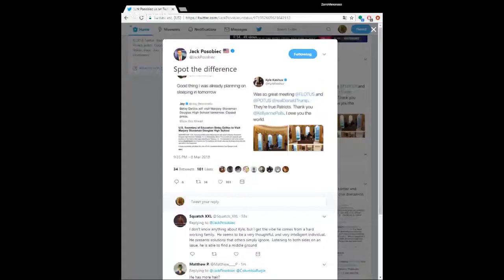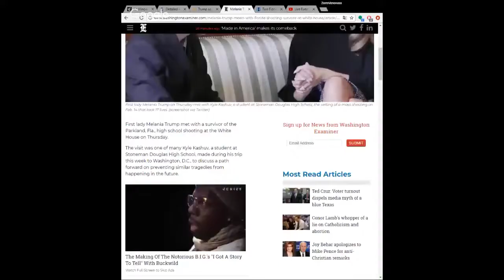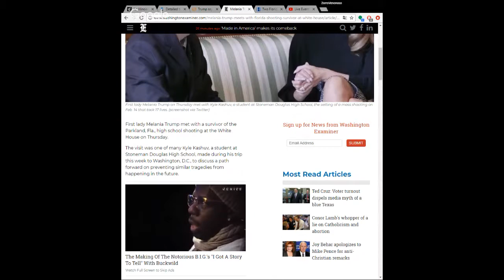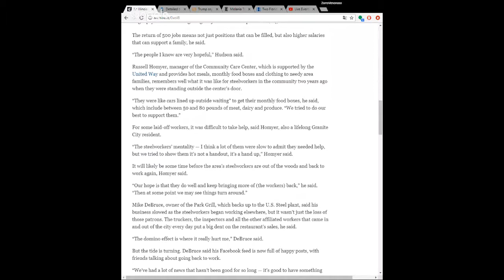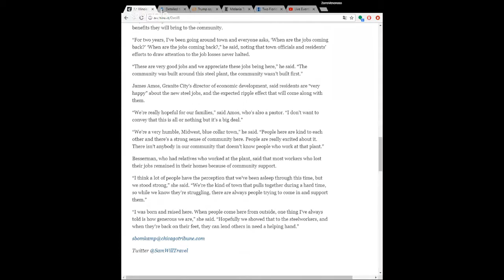North Korea, Kyle Kashuv, Trump tariffs - Trump the dealmaker? --Bold Quick Take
Parkland survivor Kyle Kashuv meets with Melania Trump and Donald Trump

Two SWAT officers suspended over decision to respond to Parkland shooting

Per Chicago Tribune, US Steel vows to restart operations in Granite City, Ill. in April